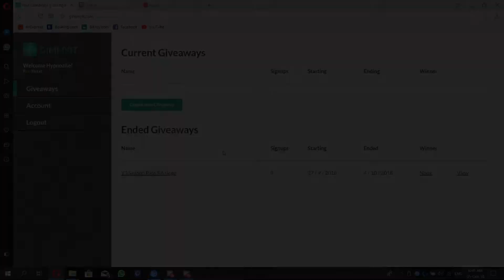Rushing the wrong site / Clutch or Kick - Rainbow Six Siege - Ranked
Ranked highlights and randoms

So i picked a winner from last week's giveaway and it's this Gianichand. I will send him a message with the season pass in tow. Much love to the rest of you guys.

I am also back home in Maldives, so i will be playing slightly less than usual.

400 dpi
Vertrical: 10
Horizontal: 10
ADS: 81
FOV 90

Texture Quality: Medium
Texture Filtering: Linear
LOD Quality: Ultra
Shading Quality: Medium
Shadow Quality: Medium
Reflection Quality: Low
Ambient Occlusion: Off
Lens Effect: Off
Zoom-In Depth of Field: Off
Anti-Aliasing: T-AA
Render Scaling: 60
T-AA Sharpness: 70

Logitech G Pro Wireless Mouse + Powerplay G440
Logitech G pro TKL
Arctis Pro + Gamedac
GL502VM